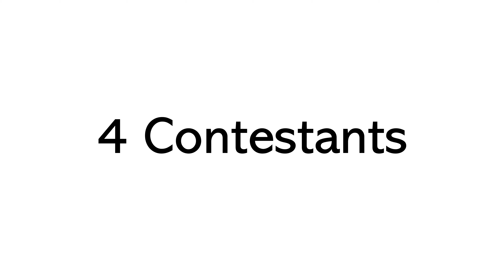Challenge 2: Make An Intro.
This is my second challenge submission for Ryan King's object show.